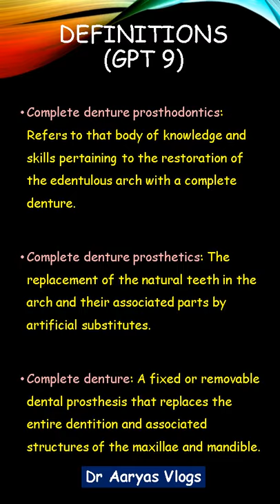Complete denture prosthodontics definitions youtube shorts